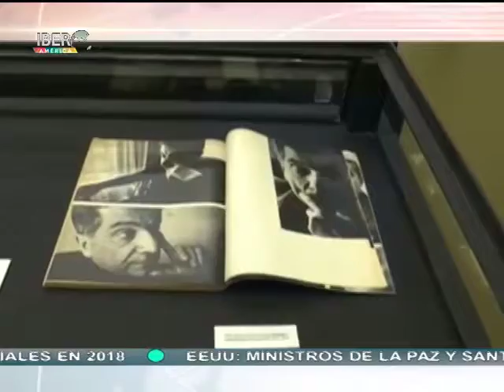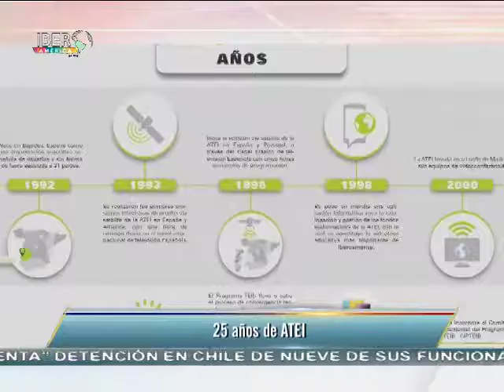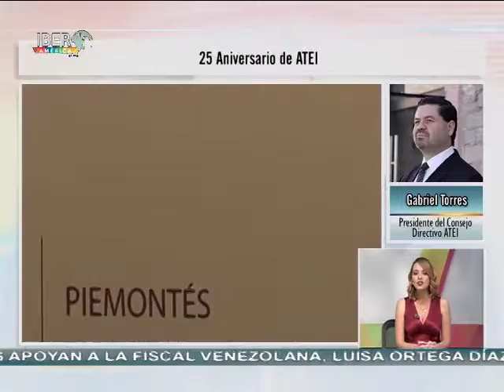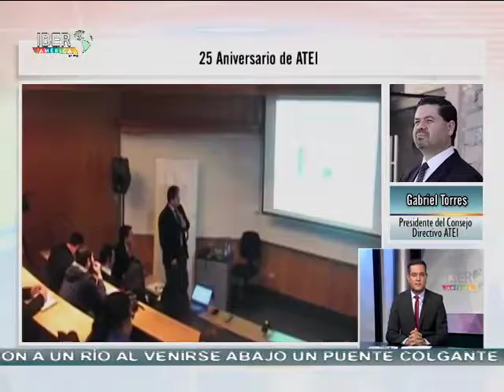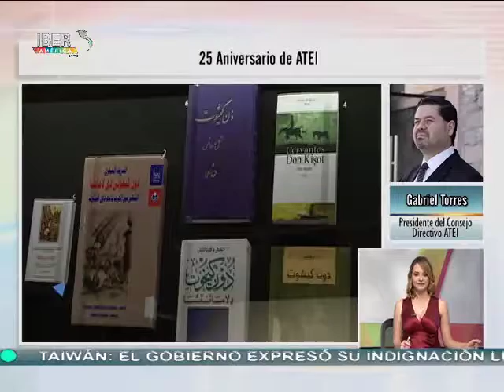13/06/17 Noticiero Iberoamérica al Día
📡 ¡Entérate! de las noticias más relevante de la región junto a Ana Cristina Olvera, Omar Cepeda, Jorge Rubio y Laura Garciandía.
Contenidos de alto interés en torno a la actualidad de la región. Cultura, sociedad, educación, deportes y toda la información de Iberoamérica.